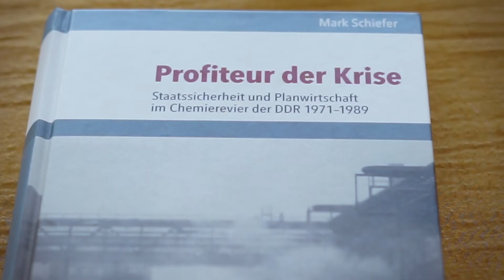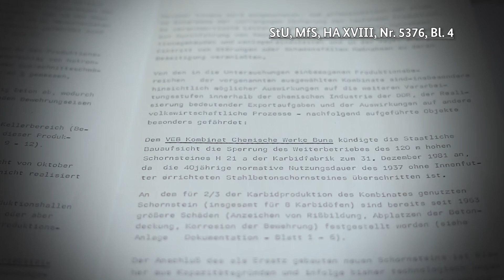Publikationen: Dr. Mark Schiefer - Profiteur der Krise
Die Stasi war ein fester Bestandteil der Planwirtschaft. Was sie in den Industriebetrieben genau machte und welche Auswirkungen damit verbunden waren, untersucht das Buch von Mark Schiefer am Beispiel der drei Chemiekombinate Leuna, Buna und Bitterfeld im Bezirk Halle.

Zur Publikation
Mark Schiefer: Profiteur der Krise. Staatssicherheit und Planwirtschaft im Chemierevier der DDR 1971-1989.
483 Seiten, Verlag Vandenhoeck & Ruprecht